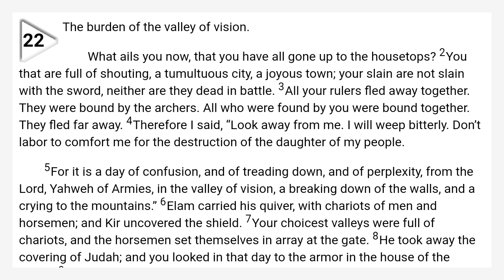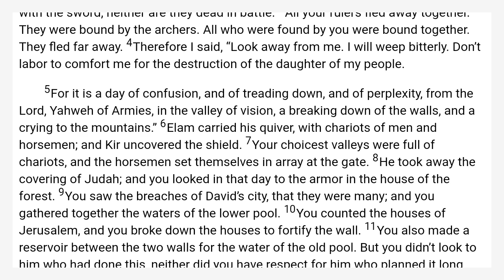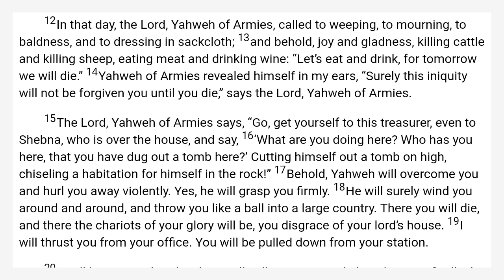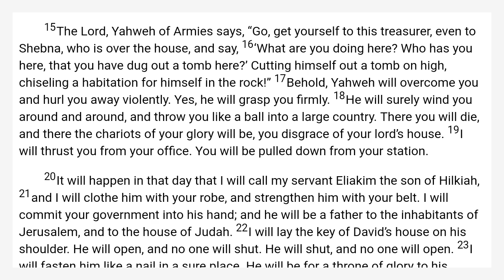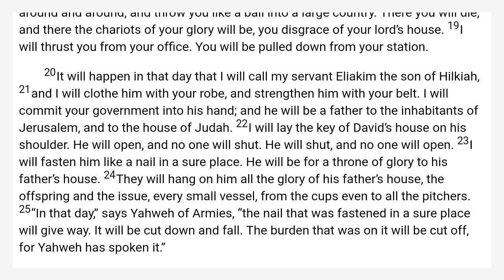Isaiah 22 World English Bible — WEB